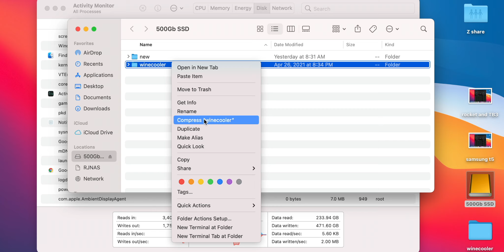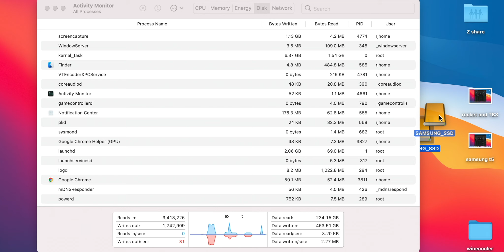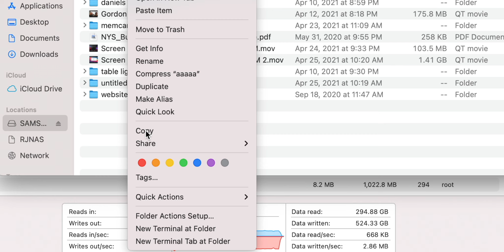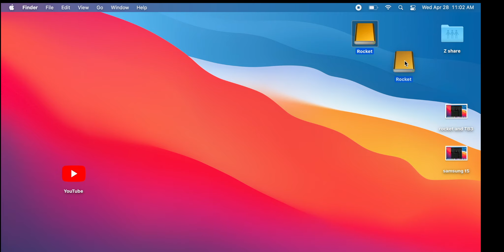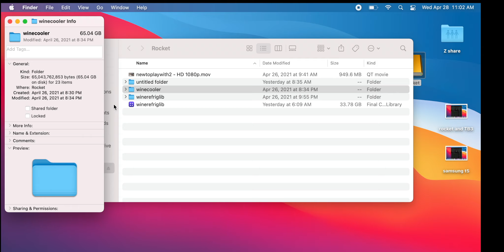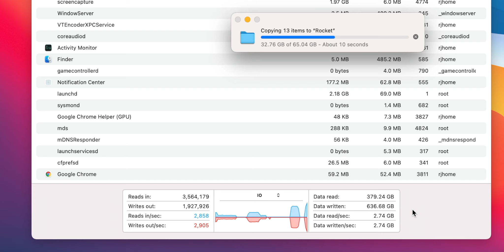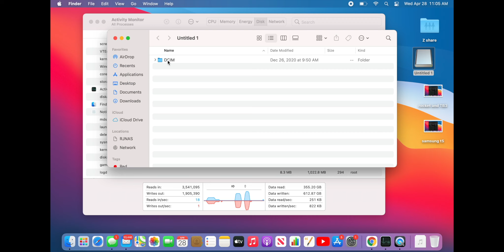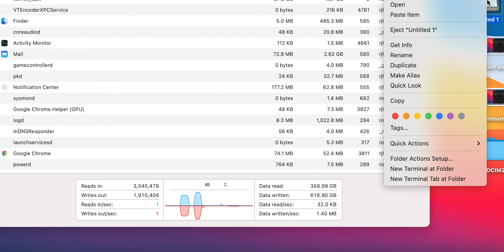Thunderbolt 3 vs USB-C enclosure vs Samsung T5 speed test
Rather than running a speed test app, I decided to compare these drives using the "activity monitor" on my 2020 Macbook air.
-Sabrent Rocket in Avolution Thunderbolt 3 enclosure
-Samsung 970 Evo Plus in Plugable USB-C 3.1 gen 2 enclosure
Micro USB card in a card reader.  Connected via USB C but most likely Gen 2

Yeah, I know- apps that test speed run various different types of tests- sequential, random etc- but I just wanted to test the speed of transfer of a video file (65 GB) from Mac to Enclosed SSD and back.

Enjoy this non scientific test.